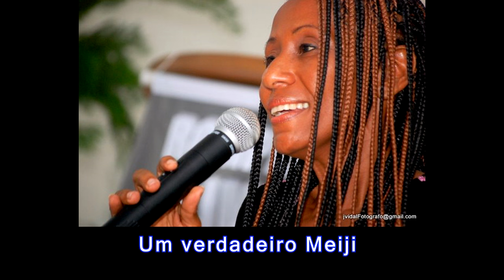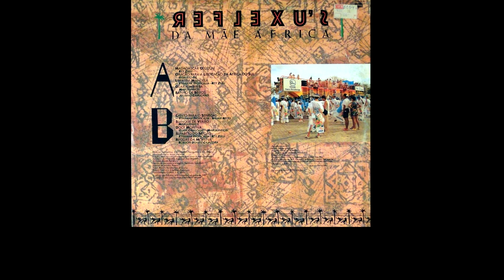MADAGASCAR OLODUM - Banda Reflexu's (legendado)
Um dos maiores sucessos de 1986.